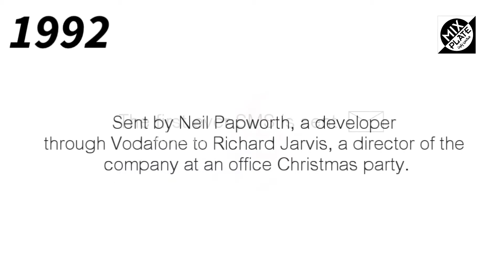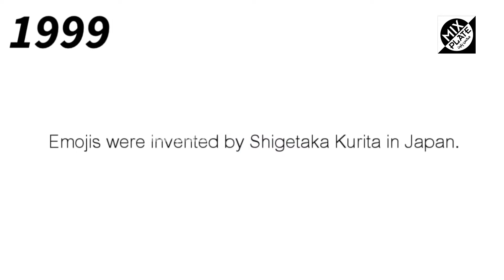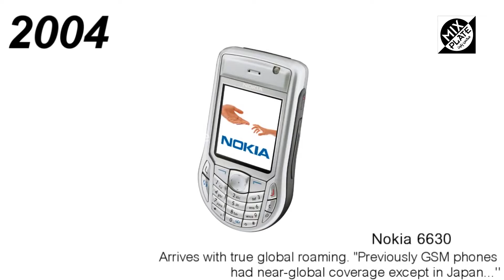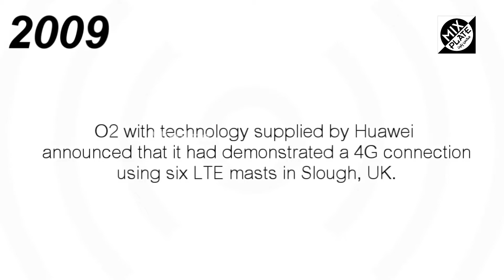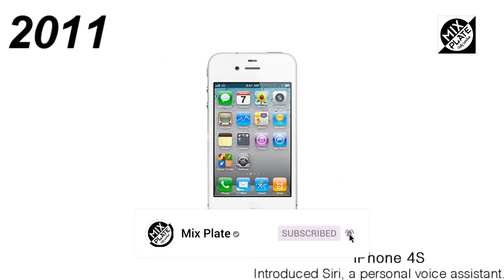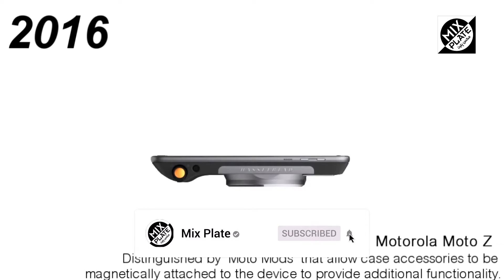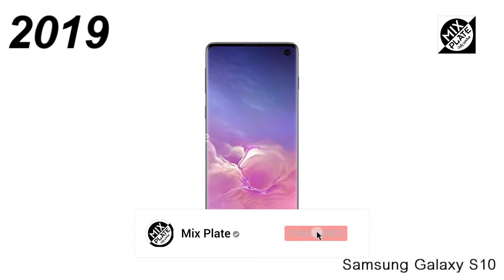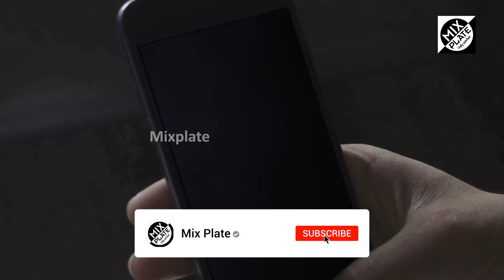Evolution of Mobile Phones 📱 | 1876 - 2021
📱 An educational history of the most iconic and important cell phones over the last 3 decades. Starting with the origin of mobiles with the Motorola Dynatec we walk through through the evolution of mobiles in a easy to understand method by showing each major progression and how it was made, whilst also seeing slight adaptions throughout.

This was a project in the works for a long a time, I made it originally back in 2015, then spent a whole year on it due to University stopping me from adding new phones. Sorry for missing any.

Many images were taken by me. If not they are from the company website, and others are under a free to share licence. The finger swipe is CC: agustinfioriti.

extra language tags:

History of the Cell Phone over the years, from 1973 to 2021
Evolution of the Mobile Phone.